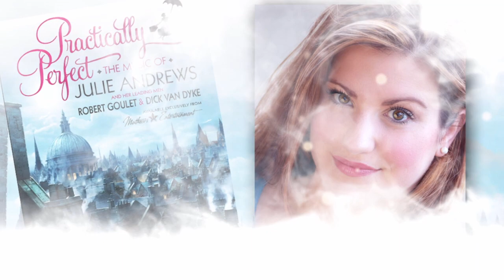PRACTICALLY PERFECT Sneak Peek | Coming To CenterPlace!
MARY POPPINS IS COMING TO BRANDON!  Catch a special sneak preview performance of PRACTICALLY PERFECT before the start of the national tour!

For over 50 years, the musical soundtrack of Julie Andrews has been indelibly imprinted on the hearts of generations. From the lively and high-stepping dance tunes of MARY POPPINS and MY FAIR LADY to the enchanting, beloved ballads of CAMELOT and THE SOUND OF MUSIC, Dame Julie Andrews is indicative of an era where musicals were magical.

PRACTICALLY PERFECT, starring Jessica Mathews, is a live performance and multimedia theatrical event that relives the life and music of the incomparable star and recreates your favorite moments from stage and screen. Combine a generous helping of Andrews, add an overflowing spoonful of her two favorite leading men, Robert Goulet and Dick Van Dyke, and sprinkle in more than a few surprises and you’ll find you and yours the final ingredients in a recipe guaranteeing a magical experience you won’t soon forget!

PRACTICALLY PERFECT includes beloved favorites such as "The Sound of Music," "I Could Have Danced All Night," "Simple Joys of Maidenhood," "Jolly Holiday," "C'Est Moi," "If Ever I Would Leave You," "On The Street Where You Live" and many more!

(NOTE: Mathews Entertainment and Event maintains all necessary performances licenses with ASCAP, BMI and other relevant licensing organizations for music publicly performed and/or utilized.)